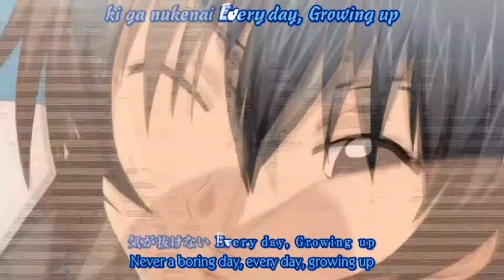Fireflies | Mix AMV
I OWN NEITHER MUSIC NOR ANIME NOR GAME AND MAKE NO PROFIT FROM THIS VIDEO!!

Song:
Fireflies Remix

Anime:
Wolf's Rain
Soul Eater
Fairy Tail
Kaichou wa Maid-sama
Special A
Ouran High School Host Club
Pokemon Heroes
Pokemon Ranger: The Temple of the Sea

Games:
Kingdom Hearts